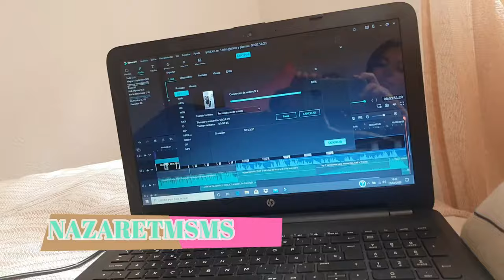MI RUTINA DE MAÑANA / MORNING ROUTINE en cuarentena por el coronavirus